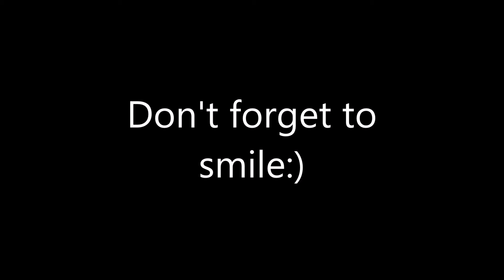Car Radio - Twenty One Pilots (Shayla Hamady Cover)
Car Radio - Twenty One Pilots I hope you enjoyed!
Keep up to date with me on these social medias!

All rights of this instrumental go to the owner!